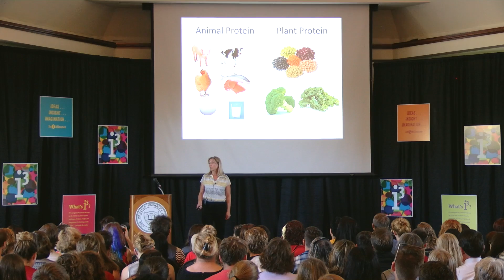A Taste of I³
This annual showcase of great teaching features 10 favorite Ohio Wesleyan Univeristy professors teaching with ideas, insight, and imagination, in only three minutes.